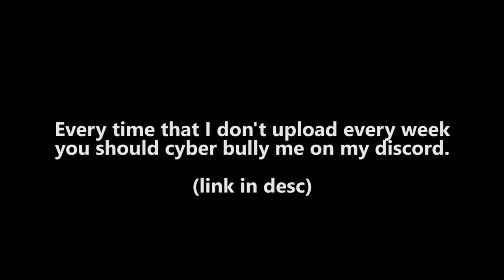BEST OF JAFFA 2017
Open meeeee ^_^

Video Details:
Song: ♫  ♫
Server:

Recording: Bandicam